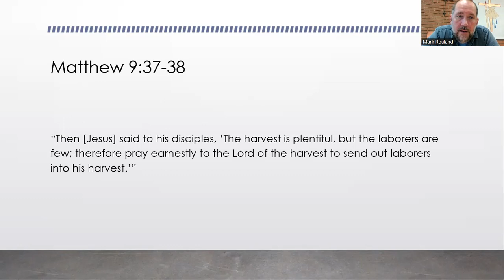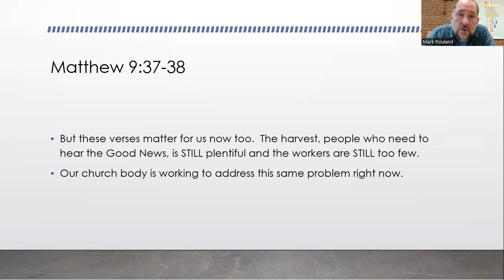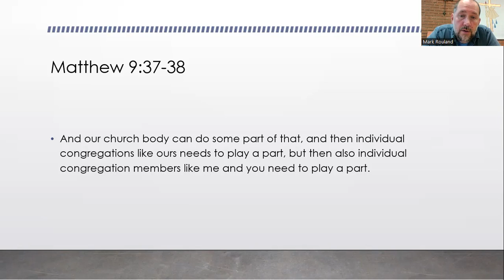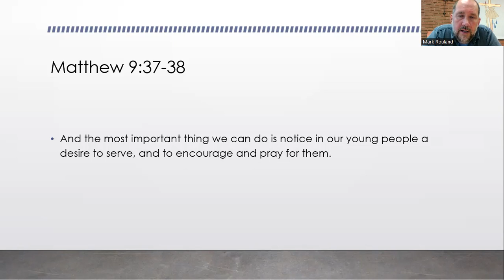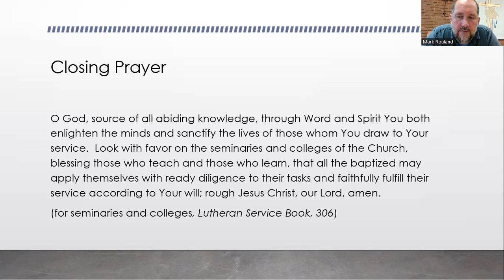Daily Devotion, June 15th